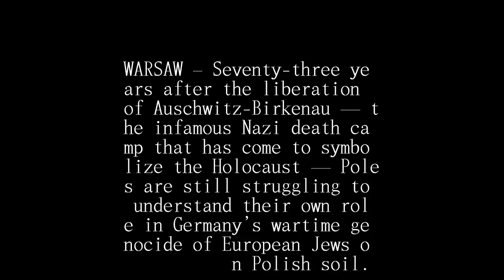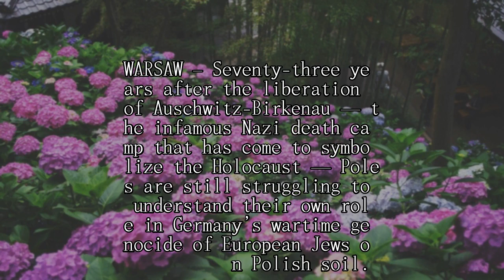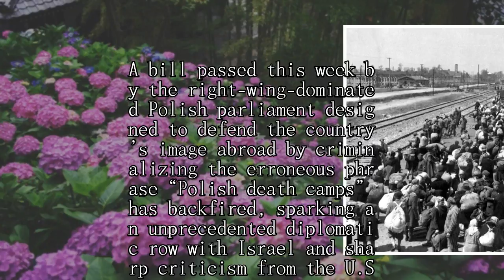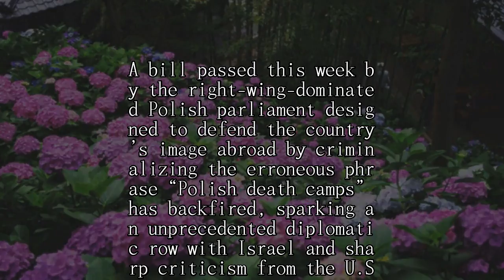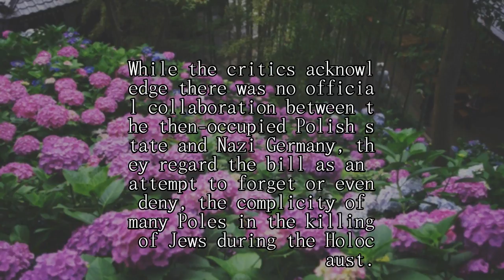Decades after Holocaust, Poles still struggle with role